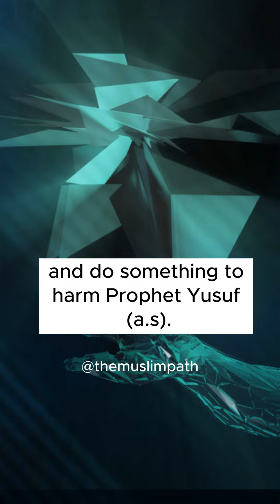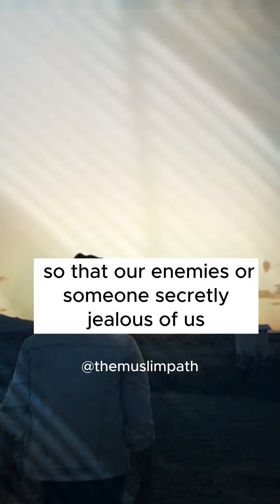Keep Your Blessings Private